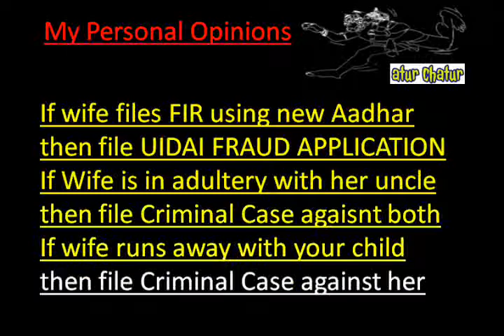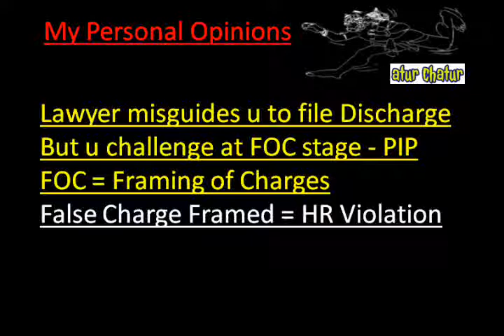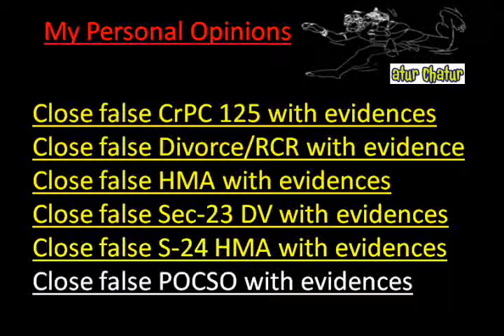Cincinnati Top Lawyer NRI Legal Services Best Advocates Non Resident Indian Law Firm India